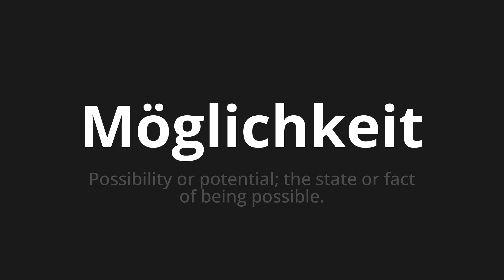How to pronounce Möglichkeit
Master the Pronunciation of 'Möglichkeit which means option' - which means : Possibility or potential;The State Or Fact of Being possible. 📝 with @HTPronounce 🎓🗣️ - [Your Guide to German]

Learn to pronounce 'Möglichkeit' perfectly in German with our easy and engaging tutorial by @HTPronounce! 📖📽️ In this comprehensive video, we provide you with native speaker examples 🗣️👂 and phonetic breakdowns 🎵 to ensure you get the pronunciation just right.

How to say Possibility in German